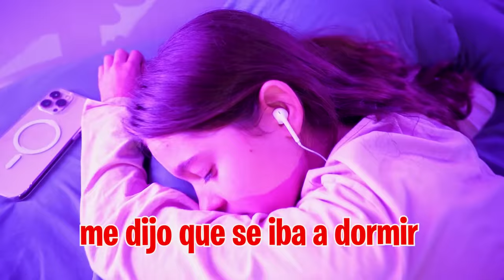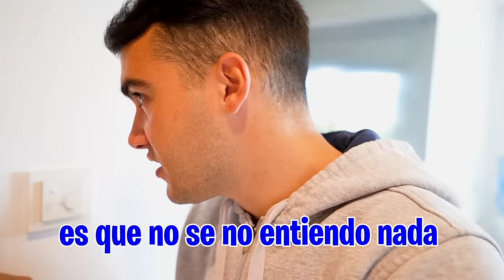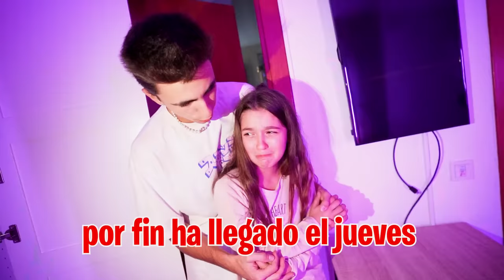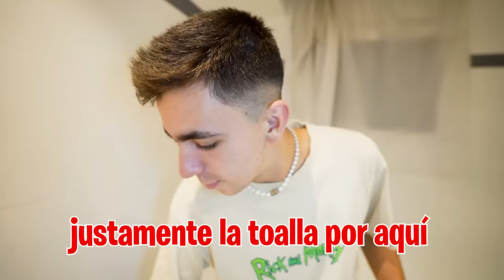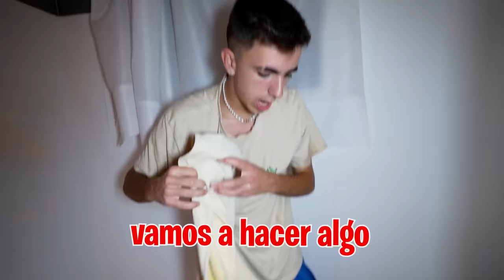MI HERMANA PEGA A LOS ABUS0NES DE MI HIJA…**locura**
Mi hermana está Arta de que los abusones se metan con mi hija en el colegio así que ha decidido tomarse la justicia por su mano.